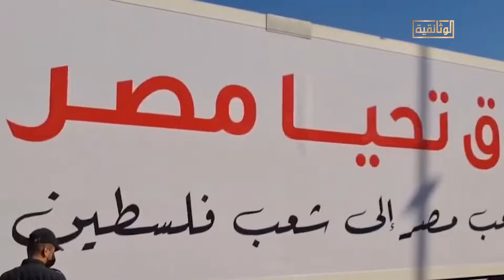انتظرونا في الفيلم الوثائقي "معبر رفح" قريبًا على شاشة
الشاهد على المساعدات المصرية لفلسطين وقصص الجرحى والمصابين من أهل غزة..